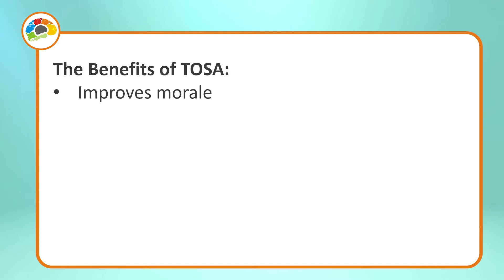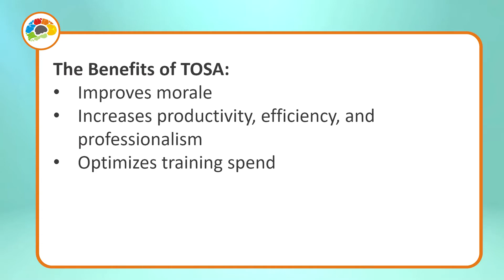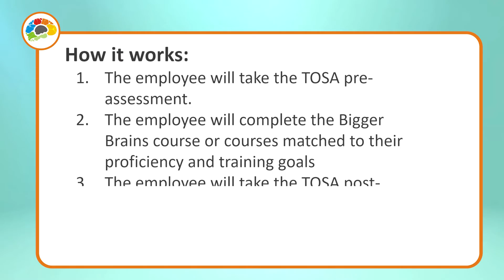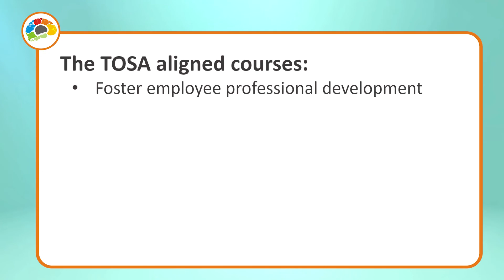A Complete Learning & Certification Solution - from Bigger Brains and Isograd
Have you ever wanted to improve your skills, or the skills of the people on your team, but you weren't sure which eLearning course to choose? If so, you're not alone - especially when it comes to training on powerful software like Microsoft Excel. Bigger Brains and Isograd, Inc. are excited to provide your company with a complete learning and certification solution for your Excel training needs!